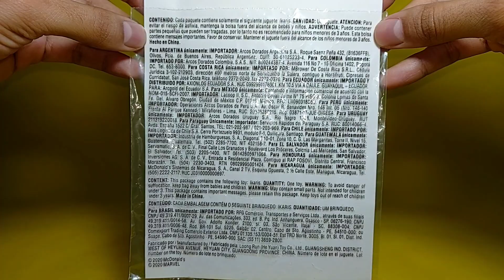MARVEL ETERNALS / ETERNOS - COLECCIÓN MCDONALD'S | Cajita feliz | Revisión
¡Esto es COLECZONEANDO!
Por fin llegaron los ETERNOS de MARVEL al canal.

Podrás ver a IKARIS, SERSI y DRUIG en esta versión algo chistosa de plástico con la particularidad de que, con ayuda de una linterna, puedes hacer que resalten algunos puntos como los ojos o el pecho.

Las figuras vienen pegadas a una base de color azul con algunos detalles en ella y que sirve también para unirlos una vez vayas juntando la colección.

La colección cuenta con 10 figuras, según lo visto en publicidad.

¡¡¡GRACIAS!!!